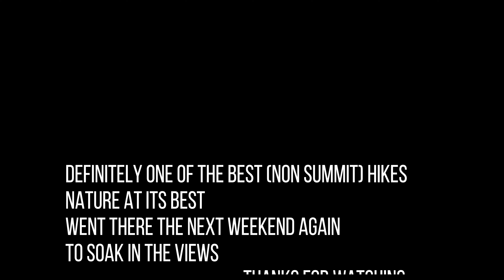Green Monster Trail Hike Zia Tahir Feb 27 2022 1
Undoubtedly one of the best non summit hikes in Kananaskis area that I have done so far. Just about an hour west of Calgary drive in Kananaskis area. The hike is around 12-13 Km long but mostly flat so no leg burn. Nature keeps you entertained throughout the hike. Its a wonderful experience. If the day is sunny and bright with no winds, thats the best day.